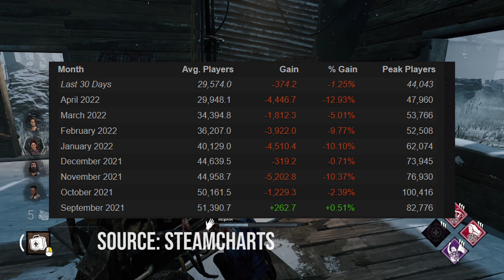What is going on with Dead by Daylight?!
For the past several months Dead by Daylight has seen a steady decline in players. While I don't think the game is quite at the threshold of "dying" this is definitely a sign of a bigger issue. I got over a few of Dead by Daylight's problems in this video and what I think the solutions are.

Join the Rebelle Legion Discord to be a part of an awesome community

You can always catch me live Tuesdays, Thursdays, Saturdays, and Sundays
👑 RoyaleRebelle on Social Media 👑